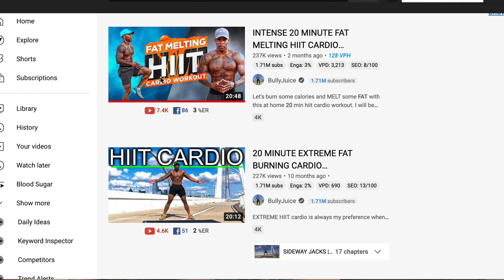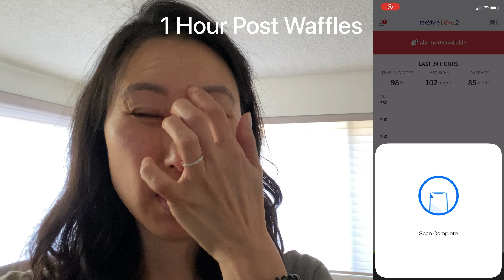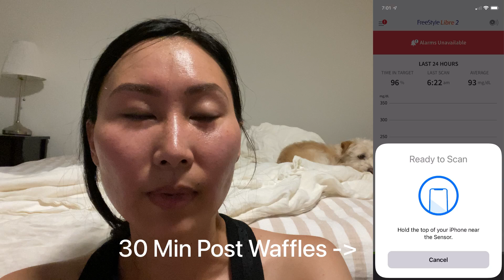Is It Better To Exercise Before Or After Eating? | A Blood Sugar Experiment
Is it better to exercise before or after eating? And is it better for your blood sugar to exercise before or after eating? In another blood sugar test experiment video, I'll share with you how my body personally responded when I compared how my blood sugar reacted when I 1) exercised first, then ate a high carb meal, and 2) when I ate a high carb meal first and then exercised. I used my continuous glucose monitor so I was able to see how my blood sugar was impacted for hours, and I was pretty surprised at the results!

A little bit about my blood sugar journey... I was told I was insulin resistant in 2017 after a glucose tolerance test my reproductive endocrinologist ordered for me when I was having trouble getting pregnant. And after conceiving, I was diagnosed with gestational diabetes very early on. Since then, I've been diligently learning about blood sugar dysregulation and gathering data through constant finger pricks and CGM experiments since I am now at greater risk for developing Type 2 Diabetes in the future. I've learned A LOT about what works and doesn't work for my body, and how my body responds to different foods. I hope this video helps you on your path to a healthier lifestyle!

Recommended Topics:
Is it better to exercise before or after eating, Is it better for blood sugar to exercise before or after eating, should you exercise before or after eating, should you exercise before or after eating breakfast, blood sugar test, blood sugar experiment, continuous glucose monitor, balancing blood sugar, diabetes, prediabetes, insulin resistance